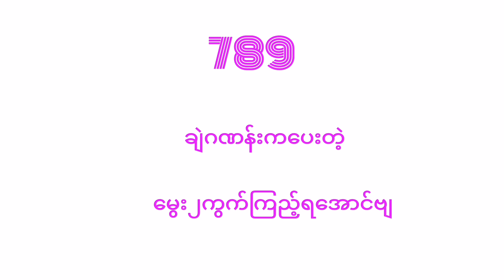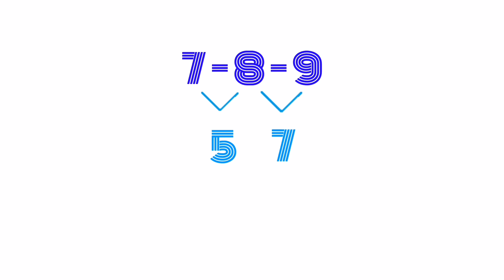2d - 789 ချဲဂဏန်းကပေးတဲ့ မွေးဂဏန်း (၂) ကွက်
2d -  789 ချဲဂဏန်းကပေးတဲ့ မွေးဂဏန်း (၂) ကွက်